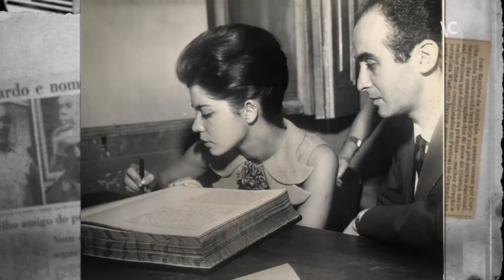Perfil – Ocupação Vladimir Herzog (2019)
Um perfil do jornalista Vladimir Herzog, em depoimentos da publicitária Nilce Tranjan, dos jornalistas Luiz Weis e Nemércio Nogueira, da publicitária Clarice Herzog, viúva de Herzog, e de um de seus filhos, o engenheiro Ivo Herzog.

A 46ª edição do programa Ocupação Itaú Cultural homenageia Vladimir Herzog. Realizada em parceria com o Instituto Vladimir Herzog, convida o público a conhecer a trajetória jornalística do homenageado e suas realizações no campo do audiovisual, reunindo fotografias, reportagens, publicações, cartas, objetos pessoais, além de vídeos que incluem depoimentos de familiares, colegas e amigos.

Créditos
Presidente: Milú Villela
Diretor-superintendente: Eduardo Saron
Superintendente administrativo: Sérgio Miyazaki
Coordenador de conteúdo: Carlos Costa
Entrevistas: Amanda Rigamonti, Duanne Ribeiro e Milena Buarque
Produção audiovisual: Júlia Sottili e Ricardo Tayra
Captação de imagem: André Seiti, Belluah (terceirizada) e Richner Allan
Captação de som: Tomás Franco (terceirizado)
Motion Design: Dani Seabra (terceirizada)
Imagens de arquivo: Acervos Família Herzog; Fundação Padre Anchieta – TV Cultura – SP; e Instituto Vladimir Herzog